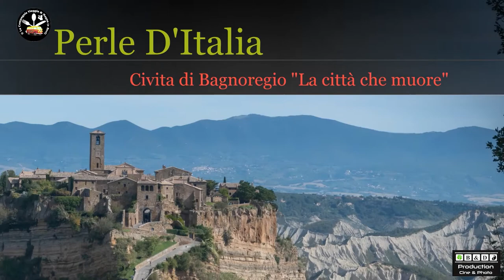Le Perle d' Italia - Civita di Bagnoregio La Città che Muore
History: Civita  è un antico borgo nel comune di  Bagnoregio, cittadina che sorge nella Tuscia  Laziale. Situata nella valle dei Calanchi in provincia di Viterbo, “La città che muore”, definizione data dallo scrittore Bonaventura Tecchi, ha il destino quasi segnato perché posizionata su una roccia  a base tufacea tra due vallate e percorse da torrenti che, nel corso dei secoli, la stanno inesorabilmente erodendo. Si dice che venne fondata 2500 anni fa dagli Etruschi ed era un antica via che congiungeva la valle del  Tevere, grande via di navigazione, e il lago di Bolsena.

Title: La Città che Muore
Event: Le Perle d'Italia
Location: Civita di Bagnoregio (VT)
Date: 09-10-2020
Special Thanks: Lucia Luchetta, Sabrina Caretti